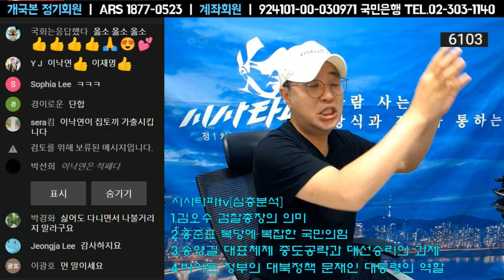이번 대선은 인물이 아닌 "민주당으로 정권 연장이 중요한 것"